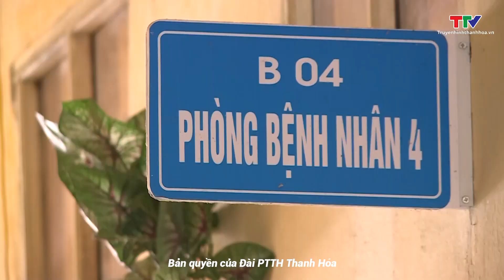Bản tin thời sự cuối ngày 04/8/2023